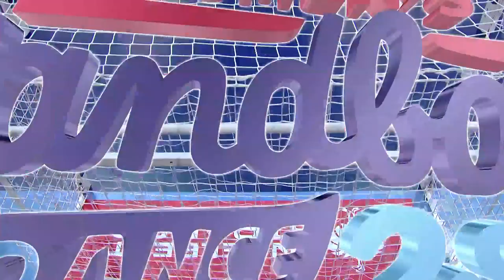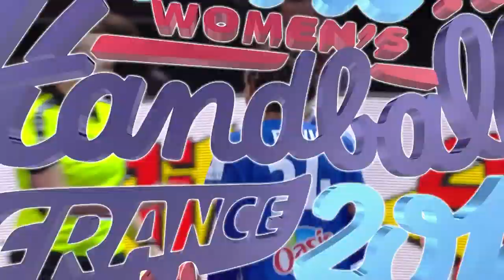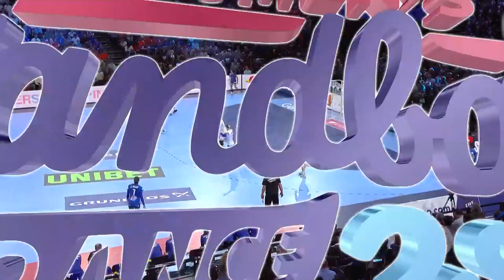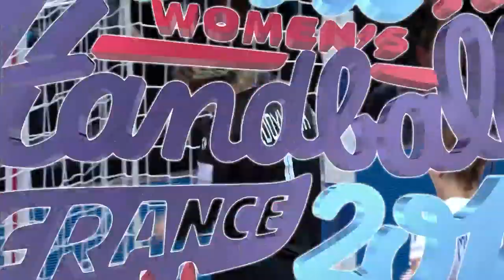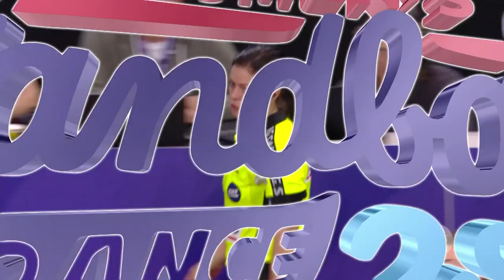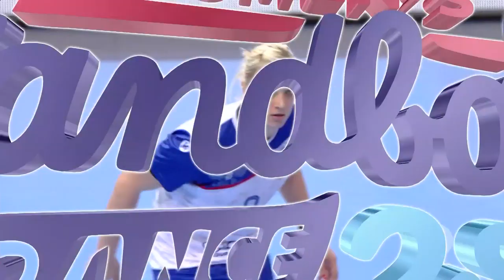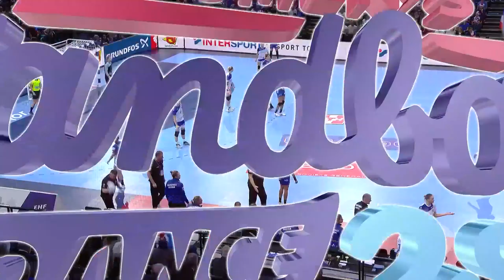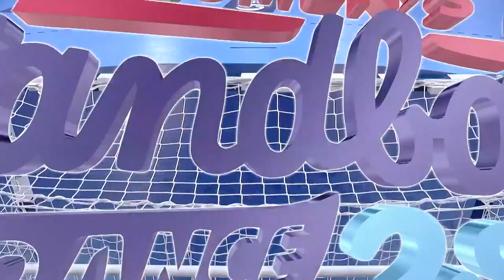RE-LIVE | Russia vs. France | Final | Women's EHF EURO 2018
Only 18 days after competing in the opening game of the EHF EURO 2018, France and Russia will meet again to determine the winner of the competition.

We are on Tiktok: @ehfeuro